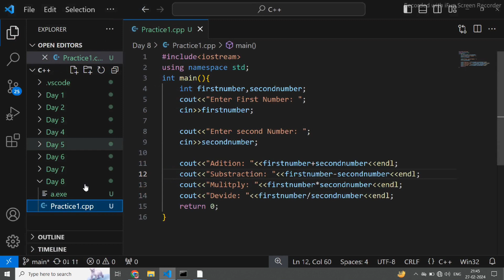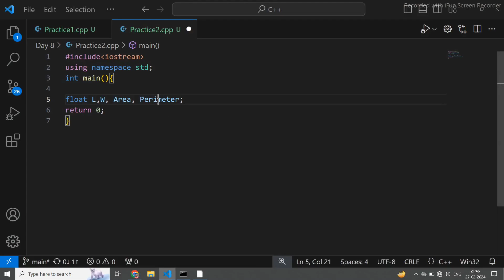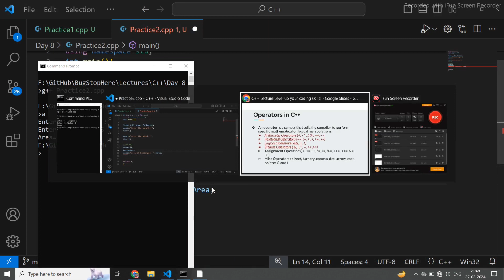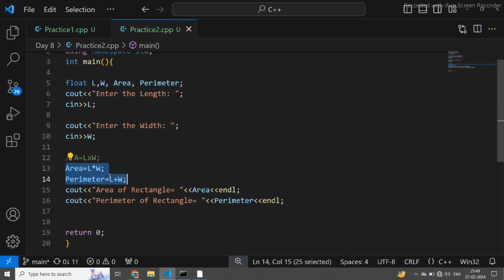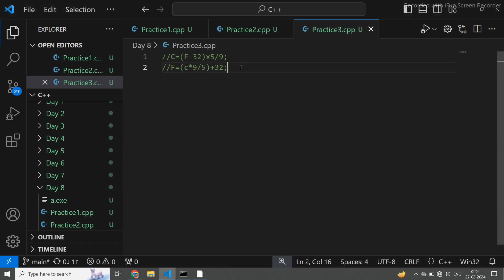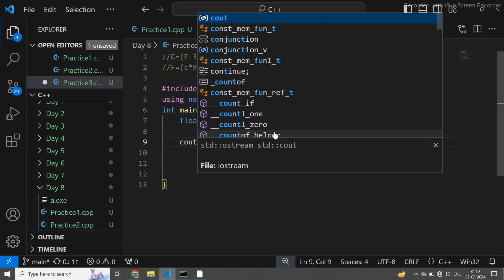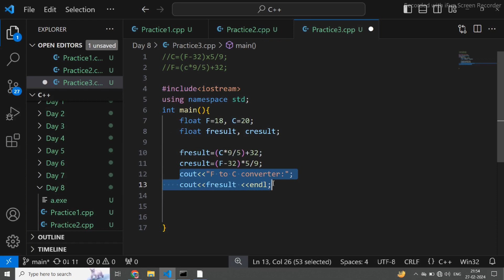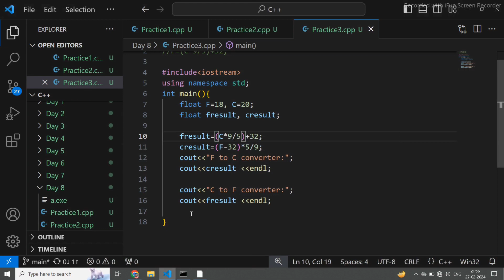Part 2-Mastering Arithmetic Operators in C++: Two Practical Example Included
In this tutorial, we delve into mastering arithmetic operators in C++. We provide two practical examples to demonstrate addition and subtraction operations, offering insights into their implementation and usage within C++ programs.

C++, programming, arithmetic operators, addition, subtraction, practical examples, coding tutorial, C++ basics, programming concepts